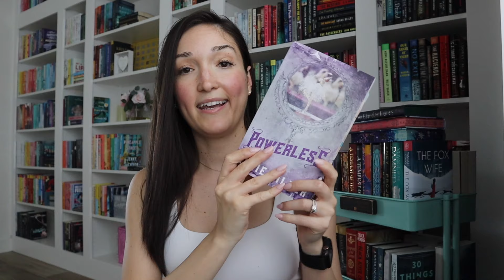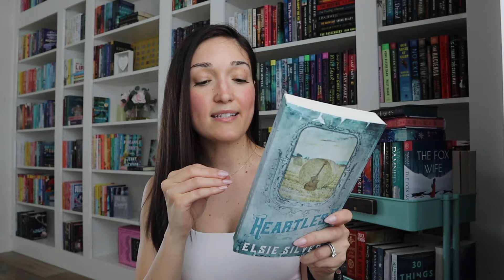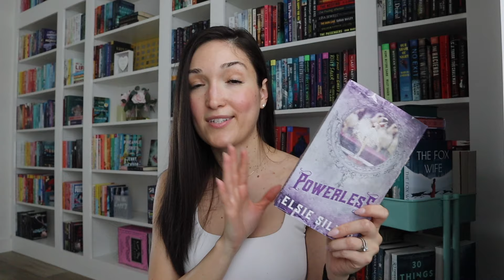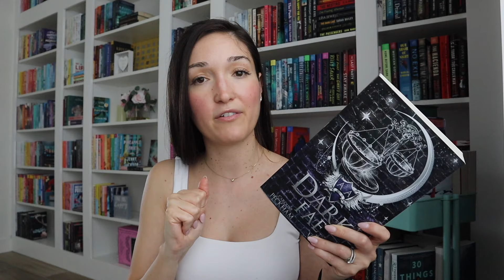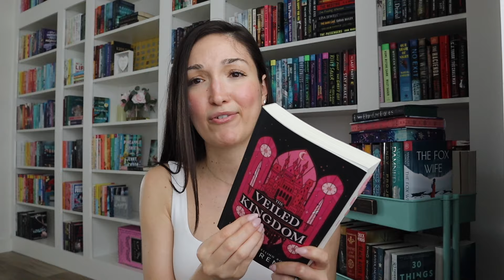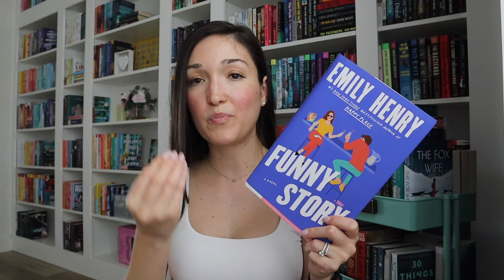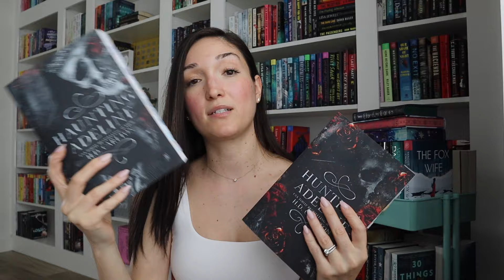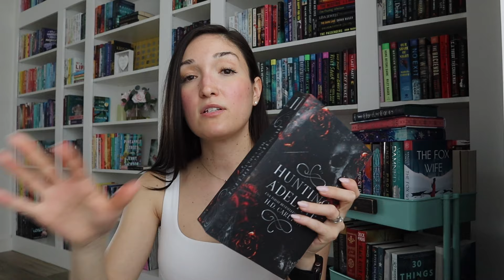I read 11 books in May and these are my thoughts | May Wrap Up☕️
Hi Friends! I'm so excited to share with you all of the books I read this month!  So many good ones📚

WEEKLY VLOG✨a new book series obsession, reading Powerful + lots of 4/5⭐️reads://youtu.be/l16RYczBBDo

Books Mentioned:
The Chestnut Springs Series
Zodiac Academy The Reckoning
Ruthless Boys of the Zodiac Academy Dark Fae
The Veiled Kingdom
Funny Story
Satan's Affair
The Cat and Mouse Duet
The Unhoneymooners